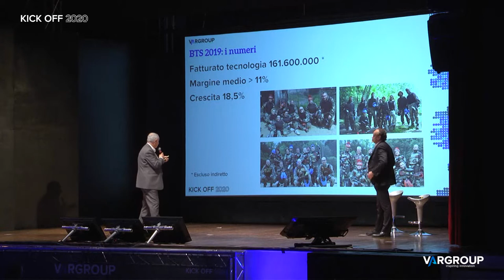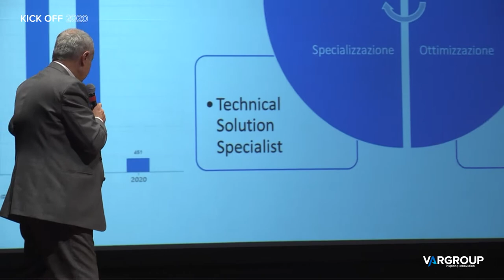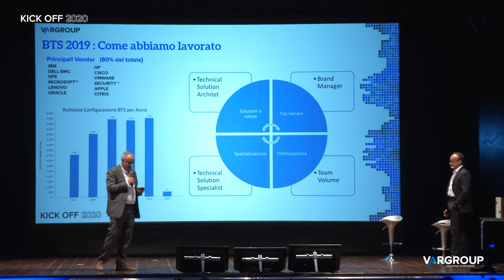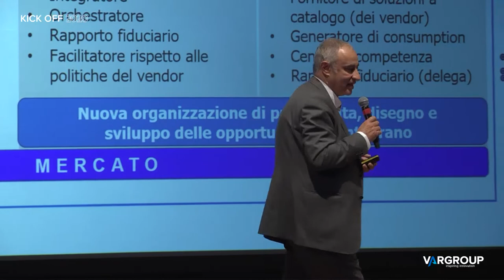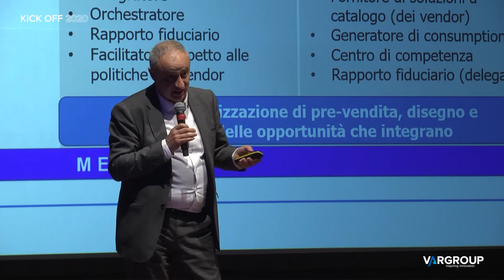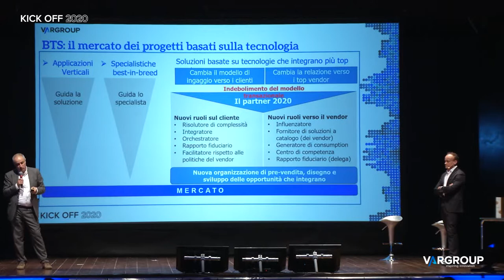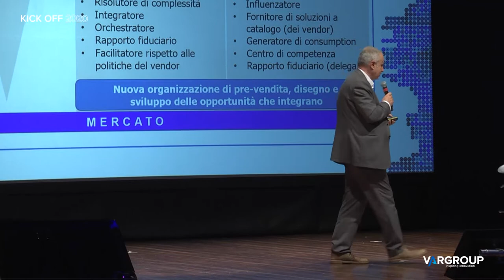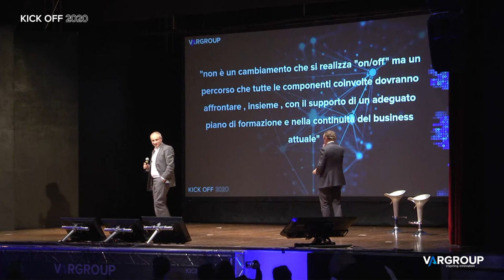Sessione Business Technology Solutions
Tutte le tecnologie disponibili sul mercato e tutti i servizi per trasformare l’innovazione in progetti concreti per le imprese.